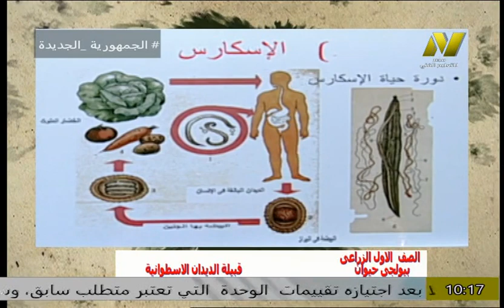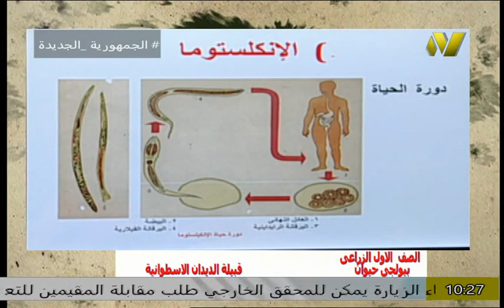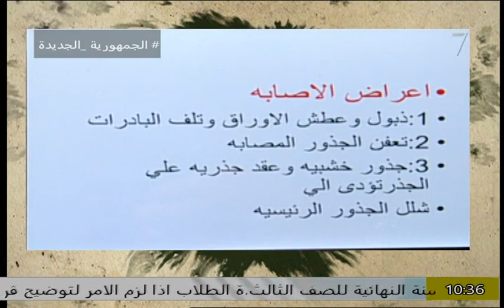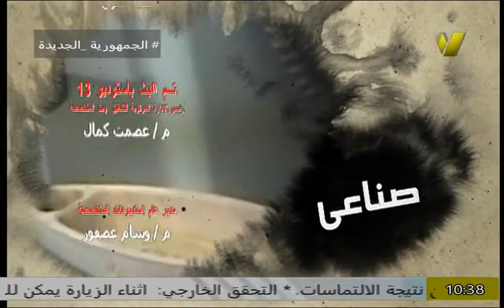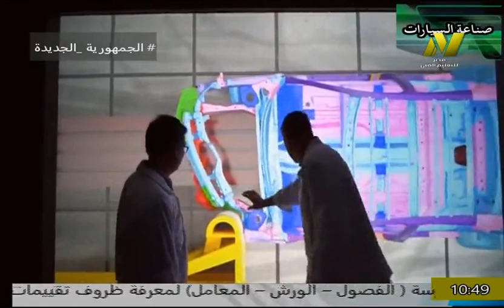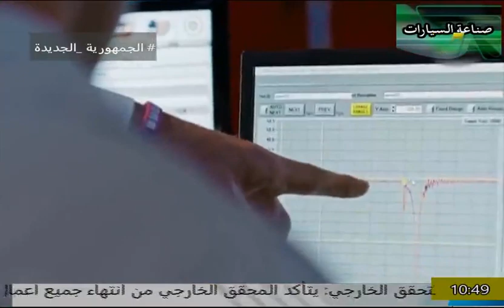تعليم فنى زراعى - الصف الاول بيولوجى مادة الحيوان - ا زينات شوقى